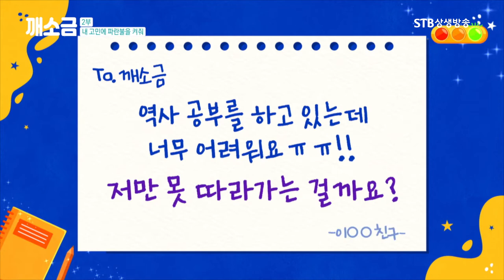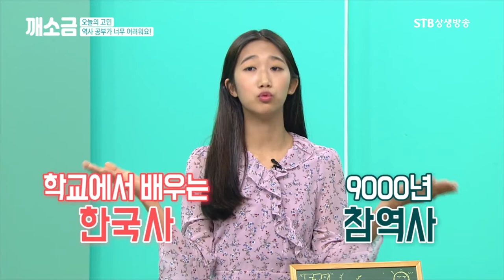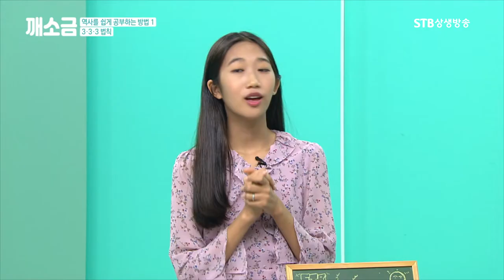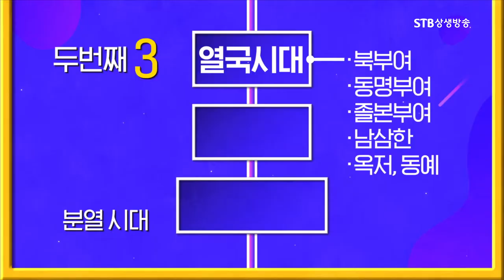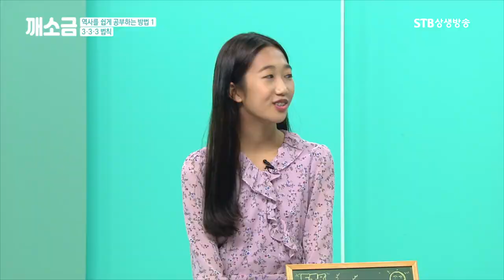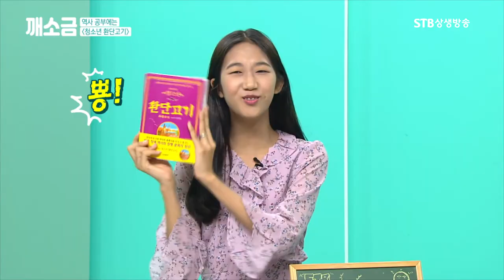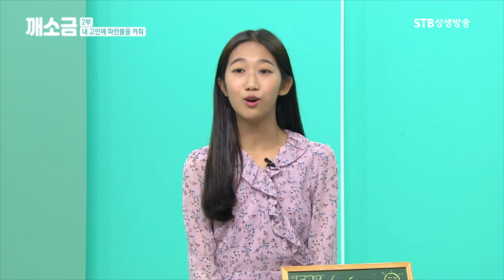역사공부가 지겹고 어렵다면 국통맥부터 잡아보자ㅣ청소년 고민상담 깨소금ㅣSTB상생방송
깨어나는 소중한 지금 1회 왜곡된 역사에서 깨어나자